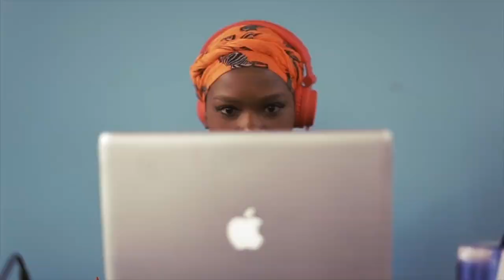SIMA ACADEMY Global Education | Streaming Platform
SIMA Academy is an award-winning collection of expert vetted short documentaries that inspire a more just, inclusive and sustainable world. Sourced from 140 countries by the annual international Social Impact Media Awards, the streaming platform is the “Netflix for Changemakers”, empowering educators and students in over 100 countries to advance Global Learning, SEL and Media Literacy. Experience unprecedented insight into today's global challenges and the social innovations addressing them through the personal stories of those on the frontlines.